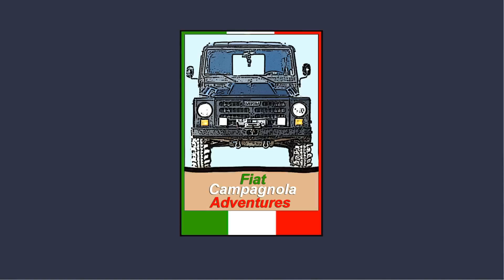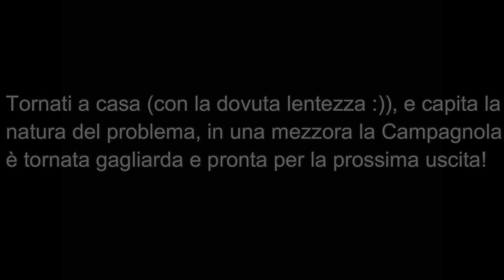La Campagnola di Nonno Mario e l'avventura con il gasolio imbrattato. 1107A and the smeared diesel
Uscita tranquilla in compagnia della Campagnola 2.5d Lunga ex vigili del fuoco del 1983 pilotata da Mario, 73 anni, alla sua prima esperienza in offroad. Ha differenziali revisionati 45%/75% senza molle. Gomme extreme 7.00x16. Qualche problema di bloccaggio all'anteriore con questa configurazione. Test del mio differenziale anteriore appena revisionato al 75% con molle. Purtroppo giornata rovinata dal gasolio sporco che ha tappato quasi completamente il tubo di aspirazione nel serbatoio, tuttavia anche così qualche salita è riuscita a farla e a riportarci a casa.

Come è fatta la mia Fiat 1107A Campagnola
How my Fiat 1107A Campagnola is made